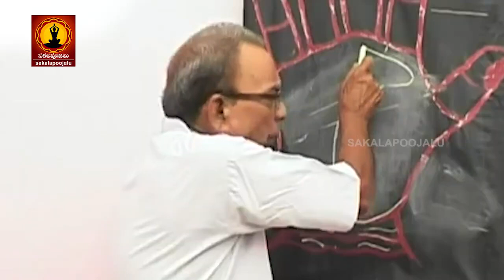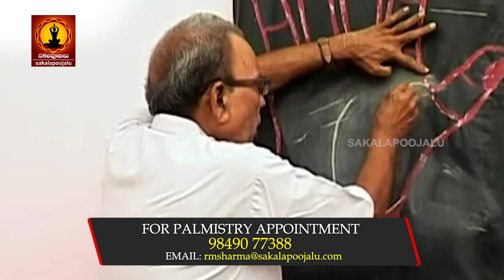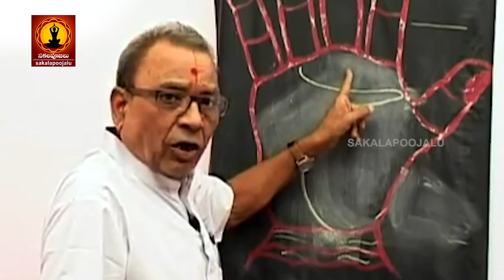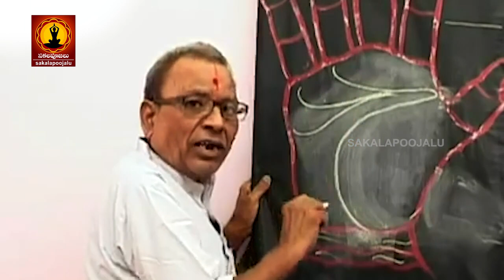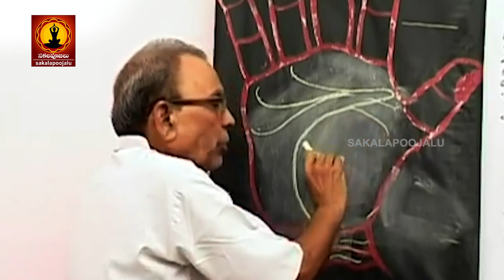జీవిత రేఖ ఇలా ఉంటె అల్ప ఆయుష్యువే Life line on palmPalistry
జీవిత రేఖ ఇలా ఉంటె అల్ప ఆయుష్యువే |  Life line on palmPalistry | astrology